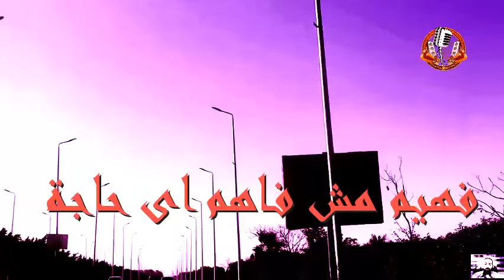التمثيلية الفكاهية فهيم مش فاهم أى حاجة | رأفت فهيم - امال شريف